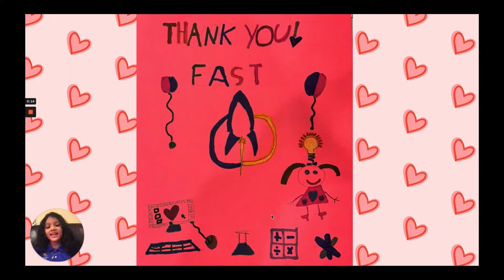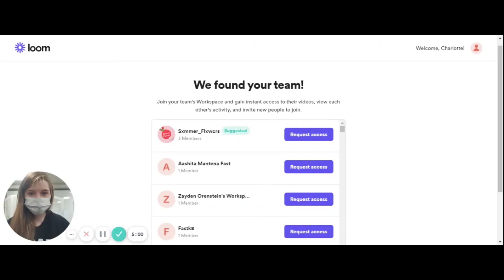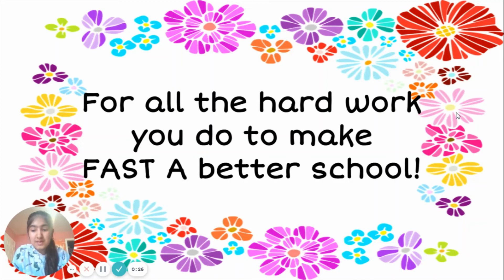Board Thank You 2021